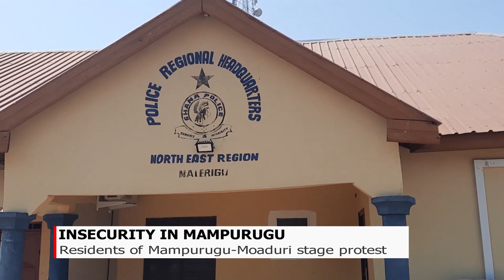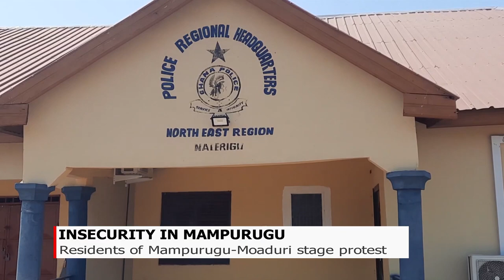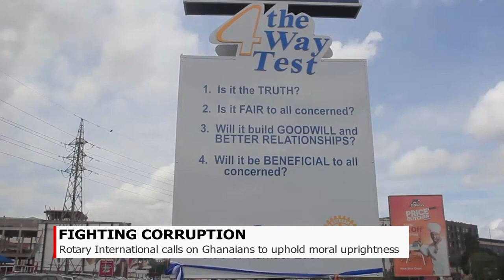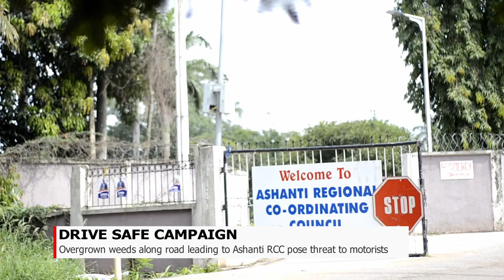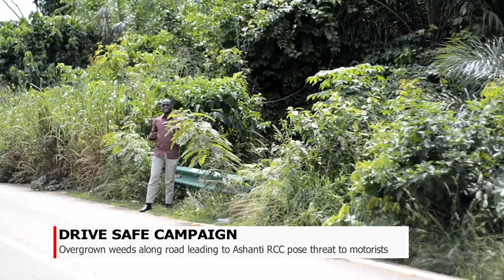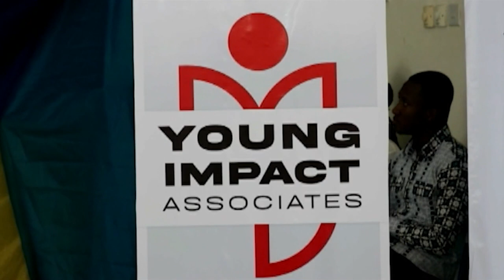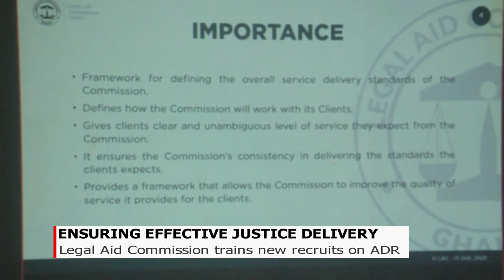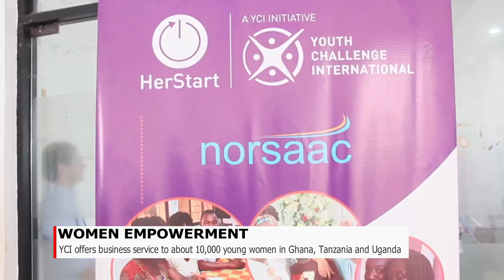Joy News from our correspondent with Richard K Nyarko: Paga Pio celebrates golden jubilee and more